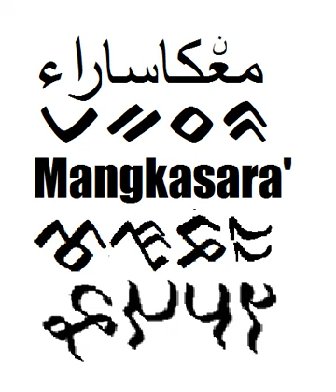Makassarese language | Wikipedia audio article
This is an audio version of the Wikipedia Article:
Makassarese language

00:00:19 1 Phonologysup&#91;3&#93;/sup
00:00:28 1.1 Vowels
00:00:42 1.2 Consonants
00:01:10 1.3 Phonotactics
00:02:03 2 Current writing systems
00:02:26 2.1 Examples
00:02:40 3 Historical writing system
00:02:43 3.1 Unicode
00:03:45 4 See also
00:04:08 5 References

- Socrates

SUMMARY
Makassarese (sometimes spelled Makasar, Makassar, or Macassar) is a language of the Makassarese people, spoken in South Sulawesi province of Indonesia. It is a member of the South Sulawesi group of the Austronesian language family, and thus closely related to, among others, Buginese.